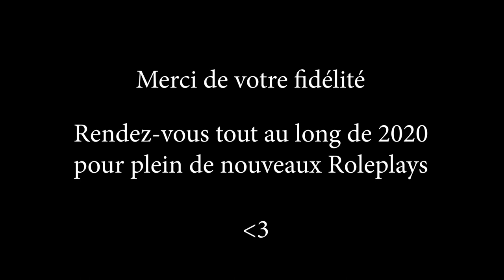ASMR Bloopers 2019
Petit florilège de bloopers de l'année 2019 à base d'ASMR !
On en profite pour vous souhaiter à tous une belle et heureuse année 2020 ! :D